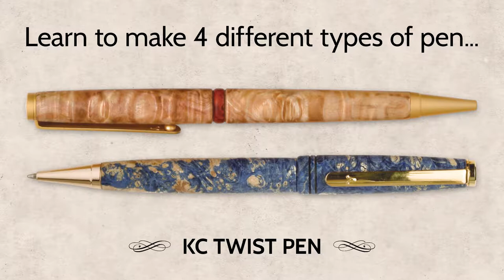Pen Turning: A Foundation Course Book Trailer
The art of creating pens is a wonderful skill to learn, with a vast range of variations in terms of style and the materials that can be used. Written by well-known pen turners Kip Christensen and Rex Burningham, this is the ideal guide for those keen to learn this satisfying craft, as well as for existing turners looking to develop their skills. The book will cover a number of different pen styles, including slimline pens, KC twist pen, a single-barrel bullet pen and classic fountain pens.

Different material options will also be covered, such as stabilised burl, exotic hardwoods and antler, as well as plastics. All the basic techniques and information needed for getting started will be covered, from blank preparation to turning, gluing, decorating, sanding and assembling. The book will also contain an inspirational gallery of turned pens.

About the authors:
Kip Christensen and Rex Burningham have over forty years’ turning experience between them and have made many thousands of pens as well as all manner of other fine turned pieces. They have taught and exhibited widely and are hugely respected in the turning world. Pen Turning: A Foundation Course is their second book to be published by GMC Publications.

UK publication date: 7th September 2018
UK RRP £14.99

US publication date: October 2018